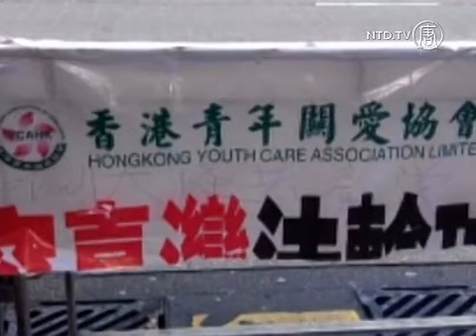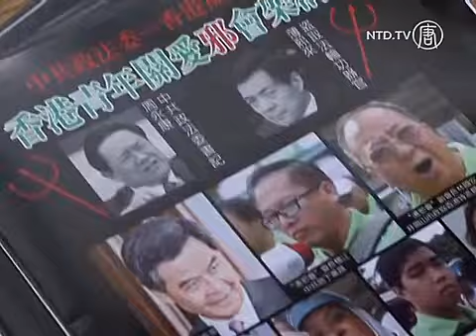حمله به تمرین کننده فالون گونگ در هنگ کنگ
شنبه‌ی گذشته (19 ژانویه)، خانمی که با داشتن حق مسلم یک شهروند هنگ کنگی در حال تمرین بود، توسط طرفداران حزب کمونیست مورد حمله قرار گرفت

ذ‌ِنگ جیائ وچان تمرین فالون گونگ را انجام می‌دهد.  فالون گونگ یک روش معنوی است که در چین آزار و شکنجه مي‌شود، در حالی که در هنگ کنگ کاملاً آزاد است

دو نفری که به او حمله کردند اعضای انجمن مراقبت از جوانان هنگ کنگ با مسئولیت محدود بودند. این گروه روابط قوی و نزدیکی با سرزمین اصلی دارد

در روز حمله، ذ‌ِنگ در حال کمک به دیگران در ثبت نام برای خروج ازحزب کمونیست چین بود. به گفته‌ی وی آن افراد در گذشته در حمله به تمرین کنندگان فالون گونگ دیده شده بودند

(ذ‌ِنگ جیائوچان، تمرین کننده فالون گونگ در هنگ کنگ)

دويدم تا از آنها عکس بگيرم. او اجازه نداد عکس بگیرم و با تخته‌ای به من ضربه زد. سعی کرد به صورتم مشت بزند، به همین خاطر به او پشت کردم و با دستانم از صورتم محافظت کردم. و او شروع به ضربه زدن به دستانم کرد

ذ‌ِنگ پلیس را از این حادثه مطلع ساخت. افسران پلیس رسیدند، و حمله کنندگان ادعای دوستی کردند. و ادعا کردند که آنها نیز مورد ضرب و شتم قرار گرفته‌اند

ذ‌ِنگ می‌گوید پلیس هنگ کنگ باید این اتفاق را مورد برسی قرار دهد، تا ساير شهروندان هنگ کنگ صدمه نبینند

امروزه آنها شدیدتر عمل می‌کنند، زیرا معمولاً به ما حمله نمی‌کنند. قصد دارم پرونده‌ای علیه‌شان به جریان بیاندازم. پلیس باید این مورد را تحت کنترل بگیرد

حمله به ذ‌ِنگ در ادامه‌ی خصومت انجمن مراقبت از جوانان، علیه تمرین کنندگان محلی فالون گونگ است. این حرکت انجمن باعث شد تا شهروندان هنگ کنگ و سیاست‌مداران، این گروه را محکوم کرده، و به خاطر تلاش‌های مقامات چین برای ایجاد مداخله با حقوق و آزادی‌ها در هنگ کنگ، به آنها هشدار دهند